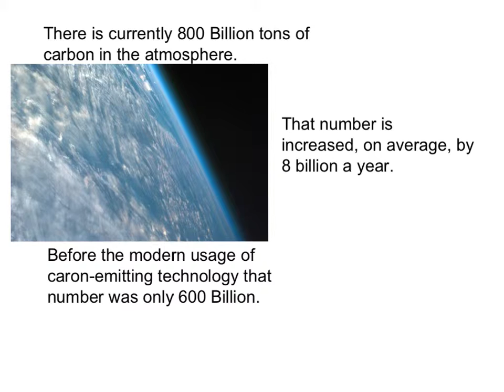wedges nick Tyler norm Kyle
energyconservation project nick Tyler norm Kyle